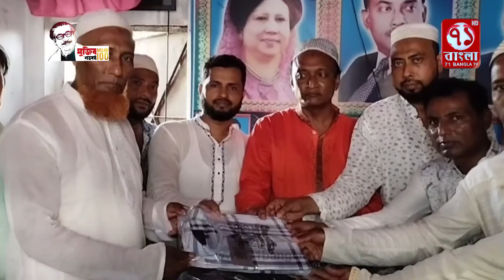কাদিরপুর ইউনিয়নে বিএনপির উদ্যাগে প্রতিবাদ সভা ও ঈদ উপহার বিতরন